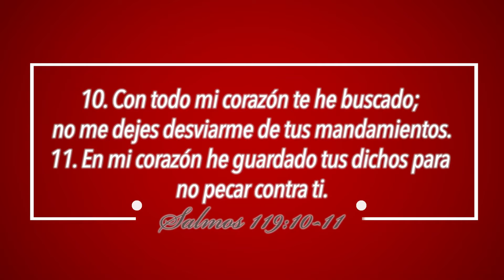LLENANDO TU RESERVA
Dios te bendiga grandemente familia ❤️

Espero que este video te ayude a crecer espiritualmente ❤️

Recuerda que CRISTO VIENE PRONTO
Y que así mismo como no preparamos para las otras cosas en nuestras vidas, así mismo debemos hacer con nuestras vidas espirituales!!

❤️ RECUERDA CRISTO TE AMA Y VIENE PRONTO ❤️

❤️ SOCIAL MEDIA - REDES SOCIAL ❤️
FACEBOOK : Angeline S. Gonzalez